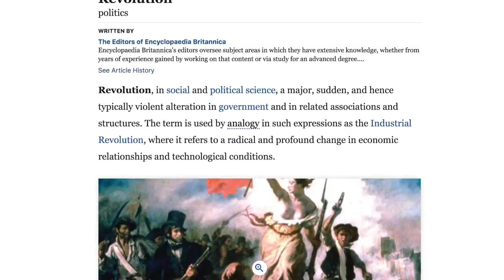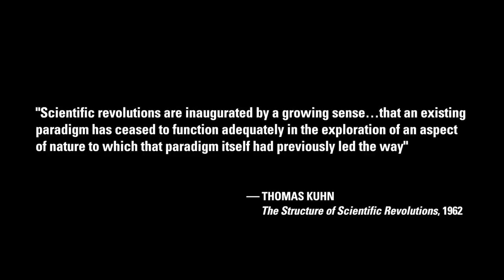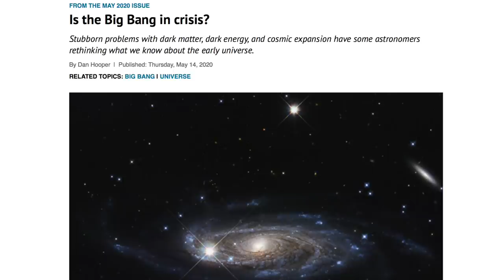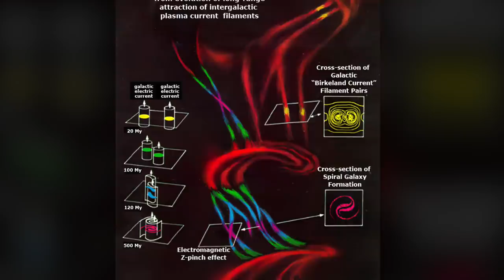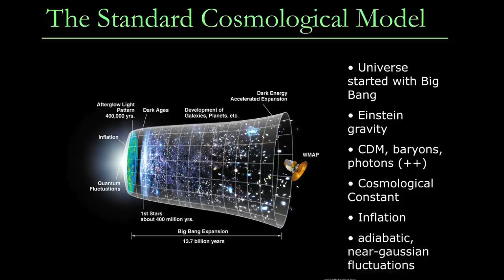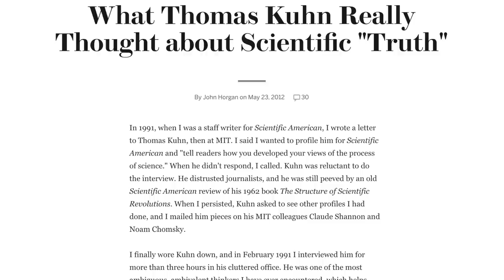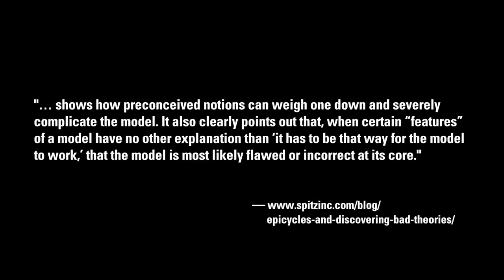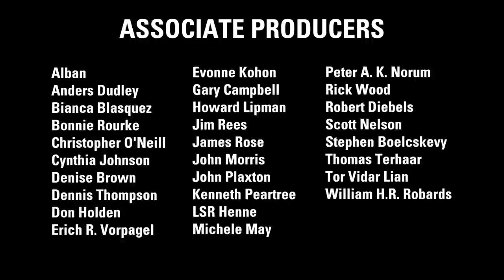Ghada Chehade: Revolutionary Cosmology | Thunderbolts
While we may not think of science when we think about revolution, surprisingly, scientific progress is a far more revolutionary process than political change.

Writer, poet, and discourse analyst, Ghada Chehade, continues her exploration of Kuhn’s paradigm shift model and the present state of cosmology, looking at how the crisis in contemporary cosmology is leading us to a revolution, and paradigm shift.

Examining the meaning of scientific revolution and drawing on her background in political science, Ghada considers the eventual fate of big bang cosmology as it pertains to both crisis and revolution.

THUNDERBLOG RELATED ARTICLE
Ghada Chehade
Not If, But When: Cosmology in Crisis & The Coming Paradigm Shift, Part 3